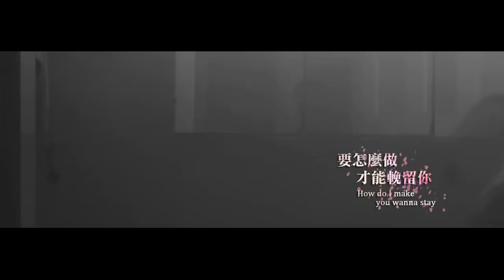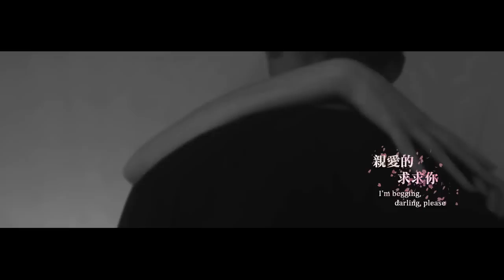Flume ft. Kai /. Never Be Like You 無法超越 中文字幕(Taiwanese/Chinese Sub)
【Xuite /YinYueTai /Bilibili】